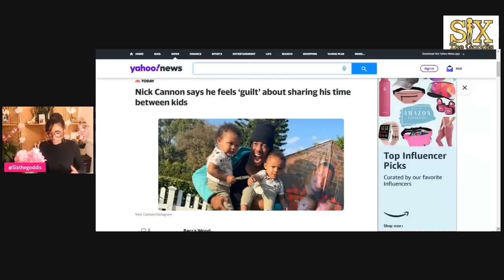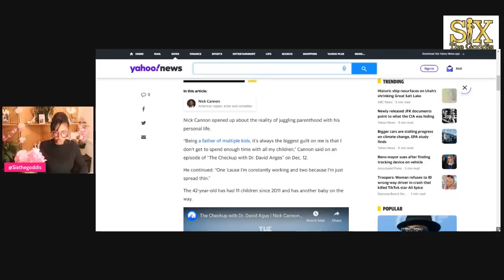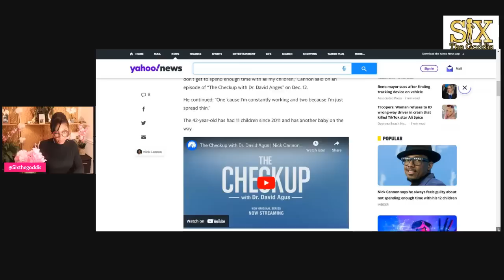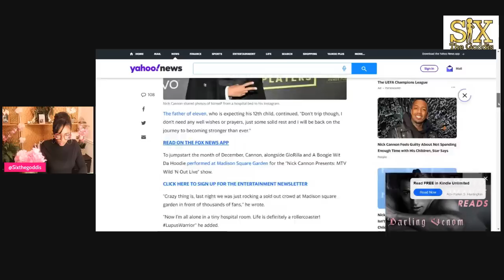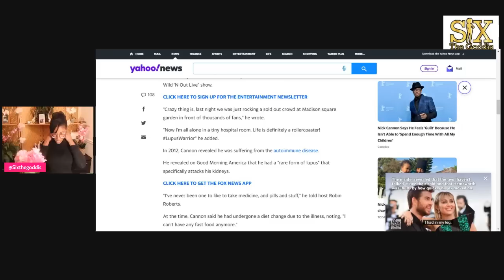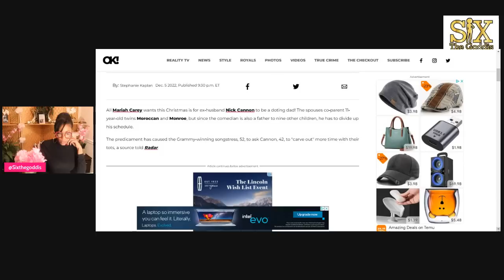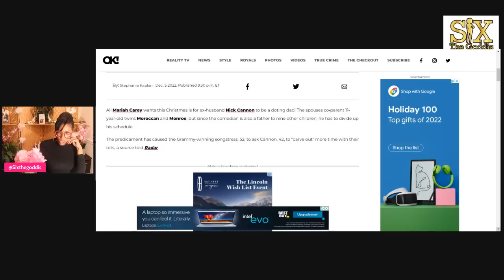Nick Canon and His Child Support Baby Mamas Single-handedly Reduced a Father to a PAYCHECK. 🤦🏾‍♀️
Adults are going to do what they are going to do, at the end of the day.. the main focus should always be what is best for the children. To see these children be born as human child support checks and blood/organ donors like a factory is disturbing.

For so long people said: Nick can have all the babies he wants in all these different households, because he has “money” this saddens me, as though the value of a father is in a dollar 😔💔. Now, it’s coming out the truth, that he is “spread thin” and Nick ADMITS he’s spread thin and is a dead beat dad. These poor children will need therapy when they can never look up at their little league games and see their dad, and when they find out their moms had them for a paycheck, God help these poor babies.

🖤Get $5 off Organic Fresh Pressed Juices. Alphajuiceco.com use my code: SIXGOD

🖤Get my book: The black Woman's Ultimate Guide to Reclaiming Femininity: sixthegoddis.com